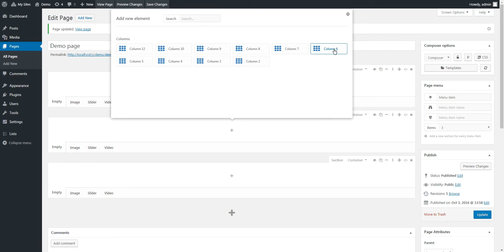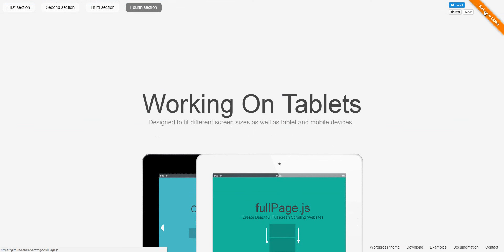Hybrid Composer - Wordpress - Fullpage for Wordpress